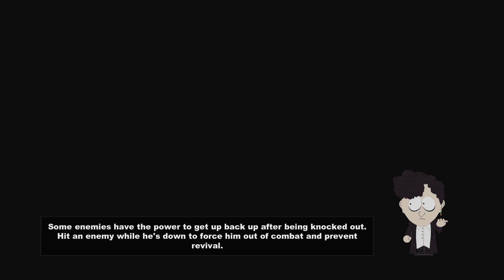South Park™ The Stick of Truth™ Part 6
MON GO LEE AWUNNNN !  mmkay